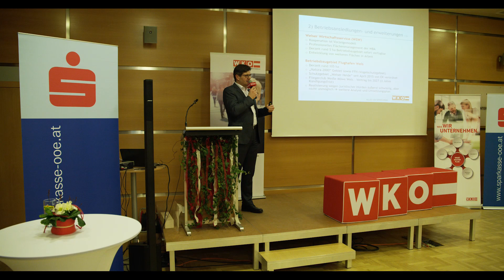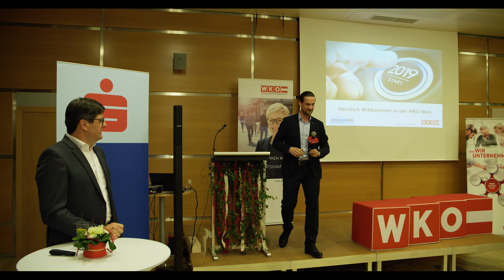WELS: WIRTSCHAFTSKAMMER lud zum 1. Neujahrsempfang